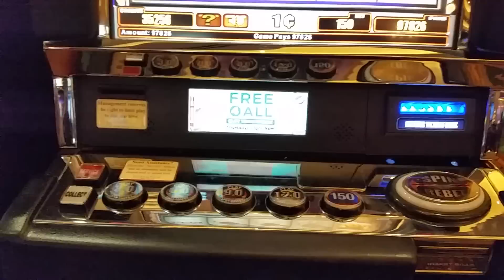Quick Hit Platinum Jackpot on 8 Quick Hits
My second time getting 8 Quick Hits on the same machine (first time was about 6 months ago) at Island View Casino in Gulfport, Mississippi on Friday, December 5, 2014 2:00 AM on $1.50 max wager.